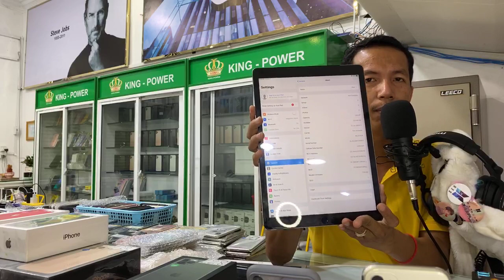ជួយគ្នាទៀតហេីយ​ ស៊ែរច្រេីនបងៗ Magnetic Apple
iPhone Samsung បញ្ចុះតម្លៃ​ ស៊ែរច្រេីន​ Discount 20$
MagneticApple ផ្លូវកម្ពុជាក្រោម ម៉ាញ៉េទិច អេបផល
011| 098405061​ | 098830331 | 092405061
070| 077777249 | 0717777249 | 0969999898